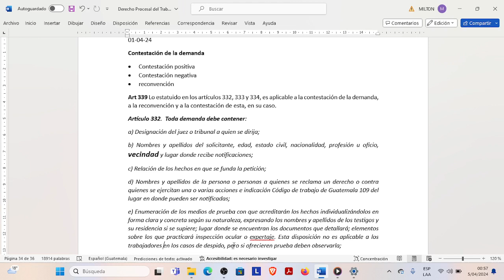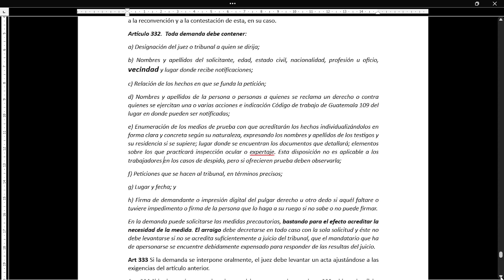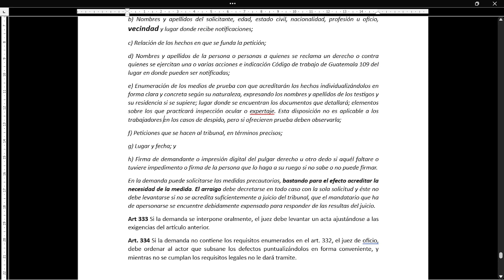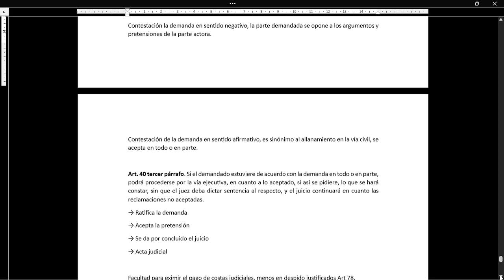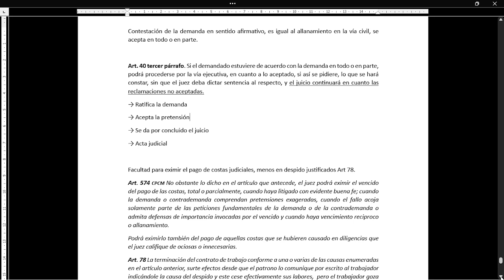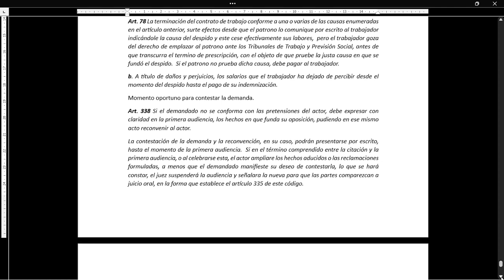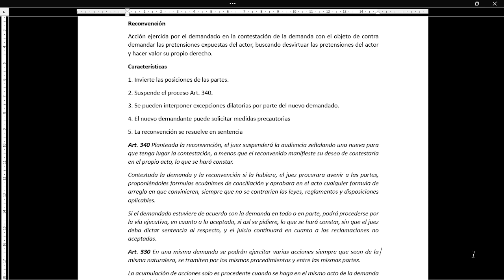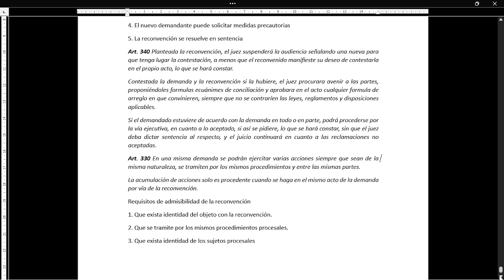Derecho Procesal del Trabajo 1 240401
Contestación de la demanda
1. Positiva
2. Negativa
3. Reconvención